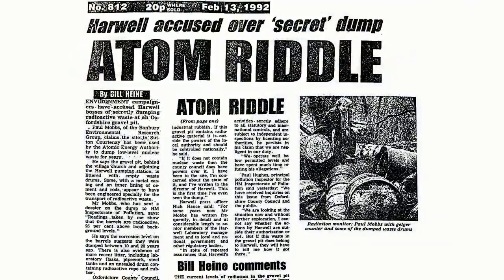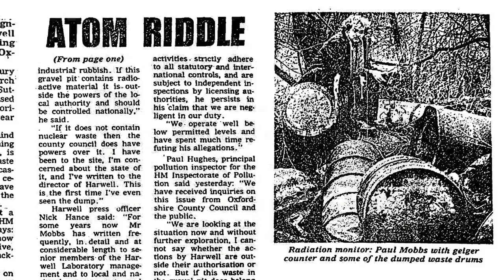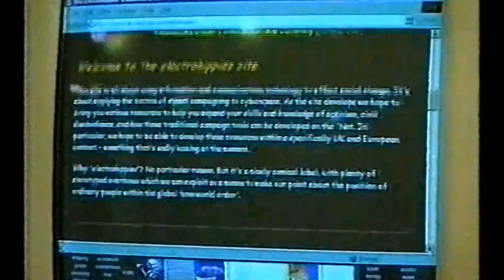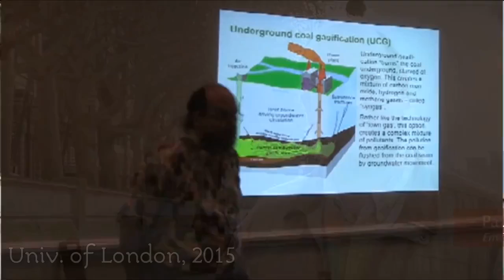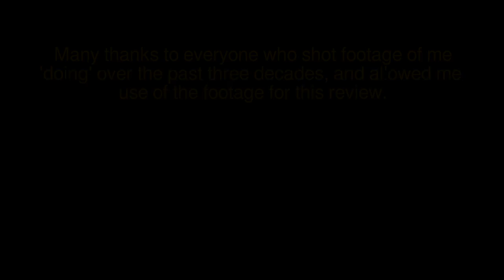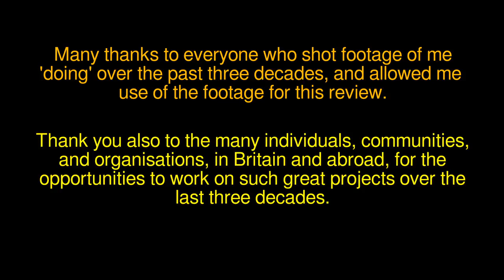‘A review of the last 30 years, and a look ahead’, January 2021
Ramblinactivist 2021/1:

In 1991 I quit my job in engineering to become a full-time 'eco-freak'. I thought I’d last six months; a year tops till the money ran out. Well, the money’s been running out for thirty years this year, and I’m still (barely!) keepin’ on keepin’ on.

In this short review I look at some of what has been. More importantly I drop a few ideas about where I’ll be going next. Most of all, I just want to share with you the fact that we’re still here (barely!) and we have all to play for – if you’re willing to raise the lifestyle stakes *low* enough!

P.